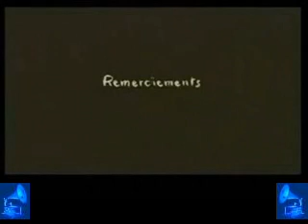Edith Piaf et Théo Sarapo - À quoi ça sert l'amour ? + sous-titres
À quoi ça sert l'amour ?
Duo: Edith Piaf et Théo Sarapo

On raconte toujours
Des histoires insensées.
À quoi ça sert d'aimer?

L'amour ne s'explique pas,
C'est une chose, comme ça,
Qui vient on ne sait d'où
Et vous prend tout à coup.

Moi, j'ai entendu dire
Que l'amour fait souffrir
Que l'amour fait pleurer.

L'amour ça sert à quoi?
À nous donner de la joie
Avec des larmes aux yeux,
C'est triste et merveilleux.

Pourtant, on dit souvent
L'amour c'est décevant,
Il y en a un sur deux
Qui n'est jamais heureux.

Même quand on l'a perdu
L'amour qu'on a connu
Vous laisse un goût de miel.
L'amour c'est éternel.

Tout ça c'est très joli,
Mais quand tout est fini
Il ne vous reste rien
Qu'un immense chagrin.

Tout ce qui maintenant
Te semble déchirant
Demain sera pour toi
Un souvenir de joie.

En somme, si j'ai compris,
Sans amour dans la vie,
Sans ces joies, ces chagrins,
On a vécu pour rien.

Et oui, regarde-moi,
À chaque fois j'y crois
Et j'y croirai toujours.
Ça sert à ça l'amour.

Mais toi t'es le dernier,
Mais toi t'es le premier,
Avant toi y avait rien ,
Avec toi je suis bien.

C'est toi que je voulais,
C'est toi qu'il me fallait,
Toi que j'aimerai toujours,

Mes meilleures félicitations
aux créateurs de cette belle
bande dessinée ;-)))

N'hésitez pas à regarder le vidéo-clip ou
Édith Piaf et son grand amour Théo Sarapo
chantent cette belle chanson: